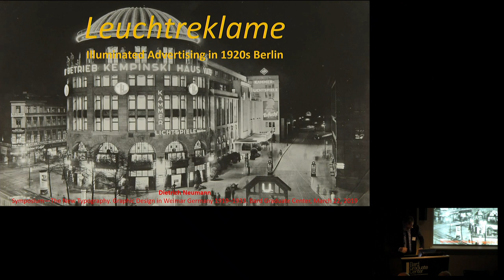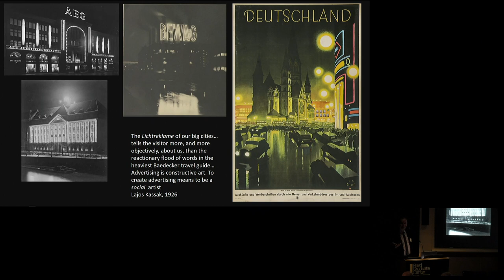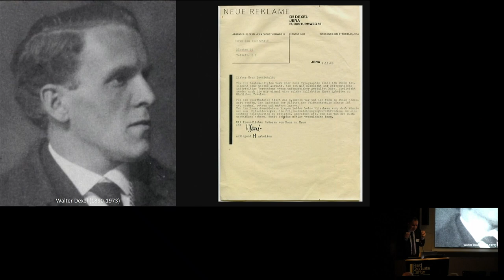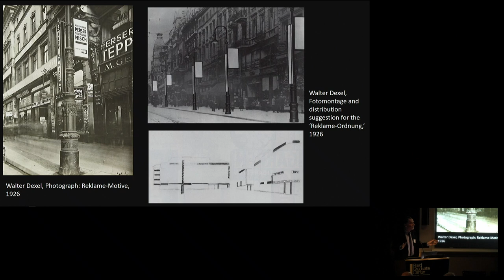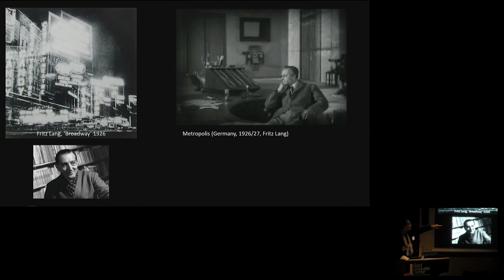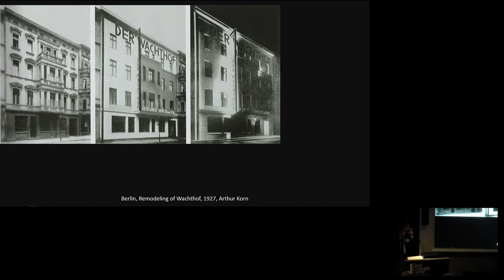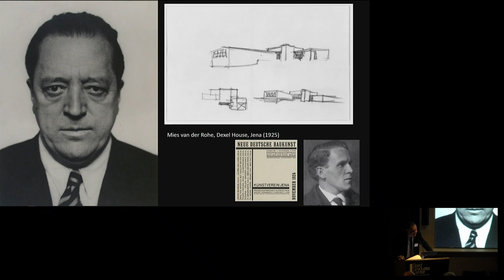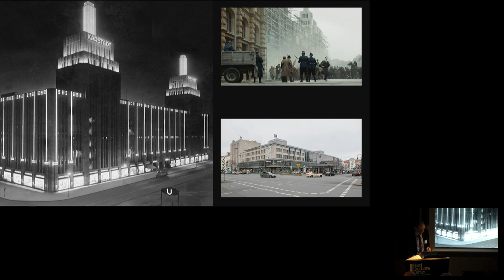Symposium—The New Typography: Graphic Design in Weimar Germany 1919–1933 (Dietrich C. Neumann)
This symposium, complementing the exhibition Jan Tschichold and the New Typography at the Bard Graduate Center Gallery (on view February 14–July 7), will examine the role of graphic design in the broader context of Weimar culture (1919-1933). This period witnessed considerable technological innovation in the printing industry, especially in applications of photography to the mass media, as well as a range of new practices within the design community of Central Europe. “Graphic design,” itself only began to emerge as a recognizable activity, if not a profession, at this time. Alongside the pace of change in the print and design sectors, this was also a period of intense debate regarding the role of advertising in modern society, set against a lively and fluid cultural scene shaped by literature, film, music, and drama, as well as politics and popular culture. The history of graphic design in this period is often related to contemporary painting, a link that Tschichold himself made in 1925. However, the broader history of design, technology, economics, and aesthetics played a similarly decisive role in the formation of modernist graphic design. It is intended that some of these themes will be explored in talks throughout the day.